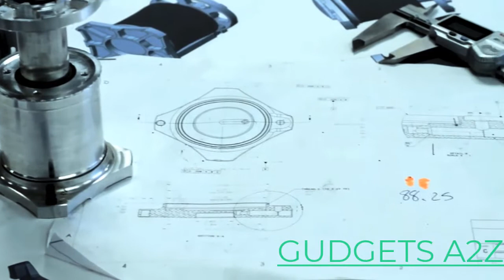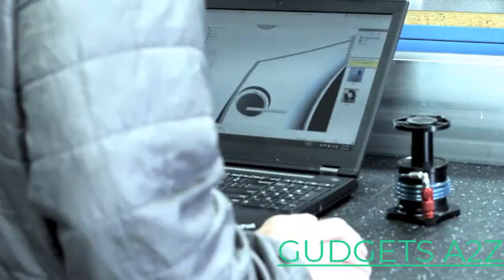Unique Bicycle Accessories Inventions Bike MTB Cycle Bicycle Gadgets